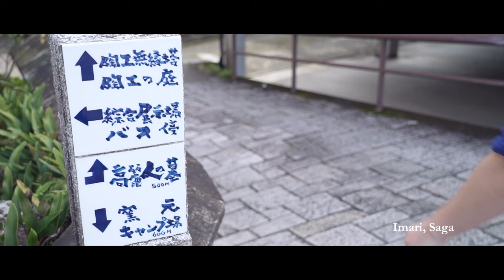Discovering Japanese culture throughout western Kyushu (Arita, Imari, Hirado)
Be sure to check out the above website. There you’ll find plenty of information about recommended sightseeing spots and lodging options, driving routes and more in Japanese, English and traditional Chinese. You’ll even find maps with plenty of useful features which are sure to come in handy both before and during your trip! This website is highly recommended for both Japanese and overseas travelers alike!

In this video New Zealand native Sam discovers traditional Japanese culture as he travels throughout western Kyushu (Arita, Imari, Hirado). Featured in this video are the atmosphere and craftsmanship of the famous ceramics towns of Arita and Imari, as well as the samurai culture of Hirado’s traditional tea ceremony and Hirado Castle. Be sure to check out the video and join Sam as he discovers traditional Japanese culture using all five senses.

Filming Locations:
Arita
0:02 Sueyama Shrine
0:22 Tombai Walls
0:28 Noritougama

Imari
0:51 Okawachiyama
1:32 Hataman Touen
1:45 Tontenton Festival

Hirado
1:55 Matsuura Historical Museum
2:29 Saiwaibashi Bridge
2:38 Hirado Castle

Wardrobe and props courtesy of:
Kimono